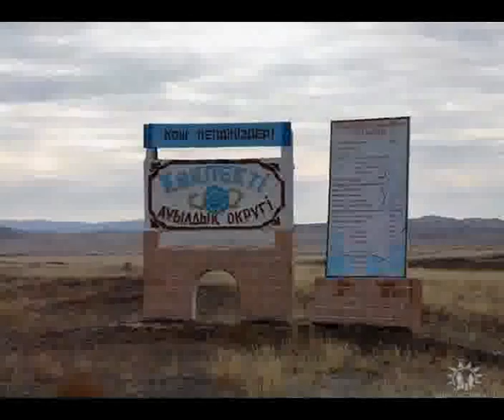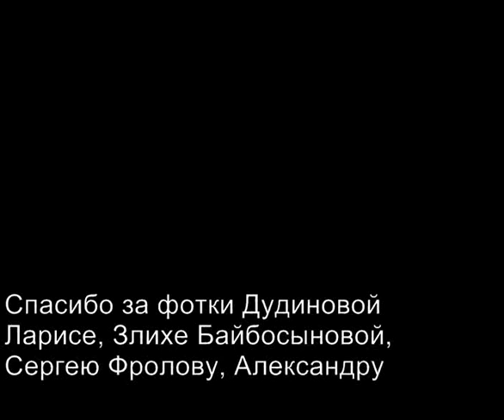Деревенька моя Чигилек_2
Деревня детства для меня и моих сельчан. Здесь мы росли, учились. Летом помогали взрослым на прополке, сеноуборке. Поднимались неоднократно на наши знаменитые горы:Большой и Малый Толагай. Поразному сложились наши судьбы. Но мы помним тебя Чигилек.
Я когда-нибудь оставлю все дела
И куплю билет до дальнего села.
До приречных круч где молодость прошла,
До калины что под окнами цвела.